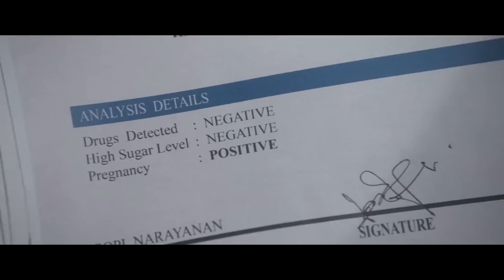కాళ్ళమీద చేతులు వేస్తున్నాడని కోచ్ ని ఎలా కొట్టిందో చూడండి | Aishwarya Best Scene | Maa Cinemalu